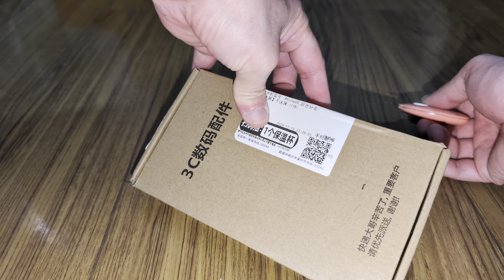4K30 10-bit HDR literally unboxing xr iphone neat and nice black flip case magnetic without clasp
I find silly have to flip open but pop wants to put jw conversion cards in the card holder

Taobao about ¥20

Taken by Google Pixel 9 Pro XL with fill in flashlight